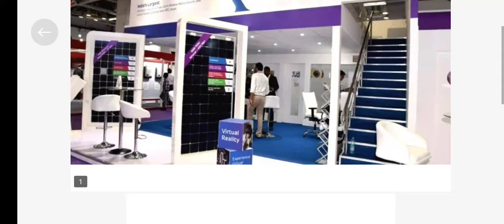Adani Solar मे आई बंपर भर्ती | 12th/ITI/Degree | Salary -18,500₹/- | Adani Solar Recuiremet 2024 !!🔥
adani solar company job vacancy 2024
adani company job vacancy

About serch :-

ITI jobs private company
Adani Mundra Solar Pvt Ltd Job